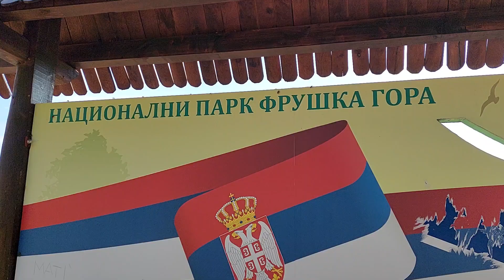Fruska gora izlet